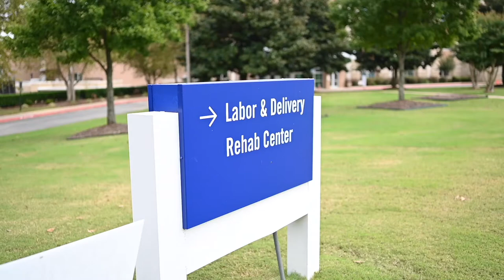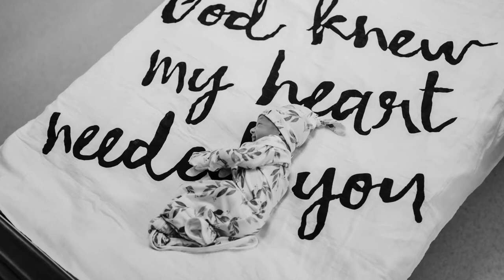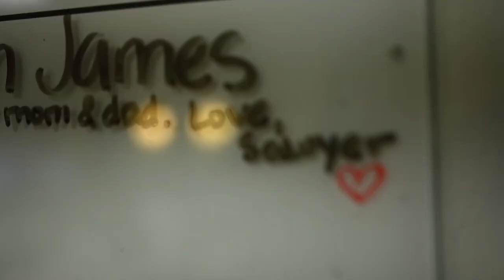Hudson James | Birth Story